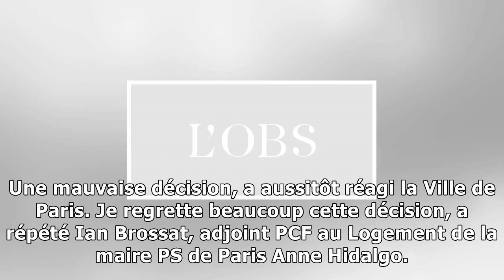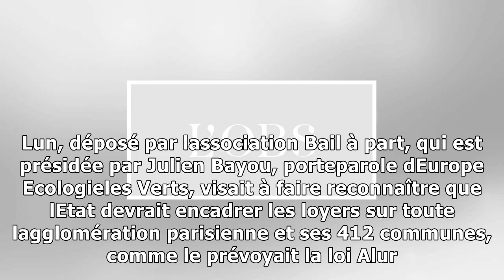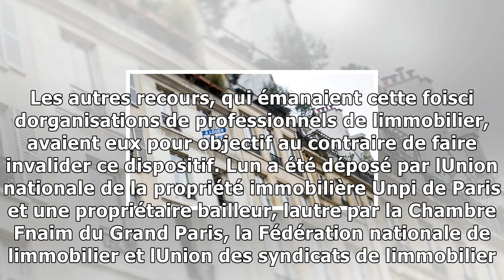Logement : l'encadrement des loyers est annulé à paris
Après avoir été annulé à Lille mioctobre, lencadrement des loyers vient dêtre également retoqué à Paris. Le tribunal administratif de Paris a ainsi rejeté, mardi 28 novembre, trois arrêtés pris par le...